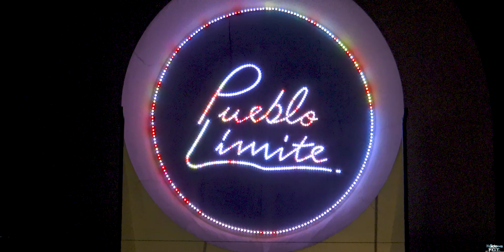salay tukuypaj en villa gesell 2022